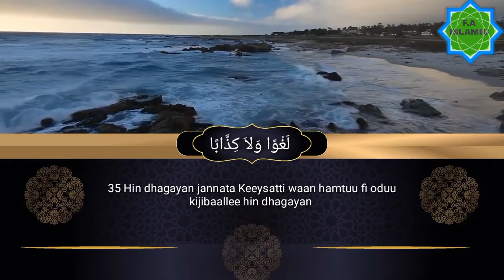NEW | beautiful Quran recitation | heart soothing voice